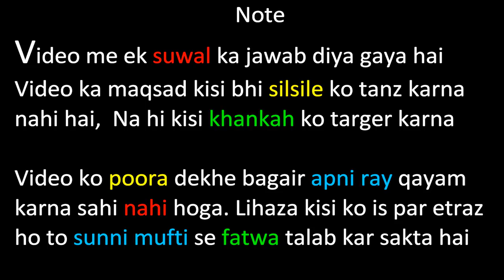एहराम पोश | सूफी | Warsi Namaz Kyu Nahi Padhte | क्या शरीअत तरीक़त अलग अलग है | Shariat VS Tariqat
(NEWS & Update) 📰 📅⏰
Aane Wali Videos & Live Timing Dekhen
एहराम पोश | सूफी | वारसी | नमाज़ क्यों नहीं पढ़ते | क्या शरीअत तरीक़त अलग अलग है वारसी हज़रात नमाज़ क्यों नहीं पढ़ते, क्या पीर की तस्वीर जाइज़ है शरीअत तरीक़त से अलग है, क्या तरीक़त में नमाज़ मुआफ है क्या तरीक़त  वालो सूफी पर शरीअत लागू नहीं namaz har wali sufi par farz hai, namaz kisi warsi ko muaf nahi, tariqat wale peer/baba/warsi/ehram posh namaz kyun nahi padhte, kya shariat tariqat alag aalg hai,  kya sufi faqeer par shariat lazim nahi, iya warsi logo ko namaz muaf hai, kya mohabbat me sab jaiz hai, main shariat ko nahi manta kehna kufr hain